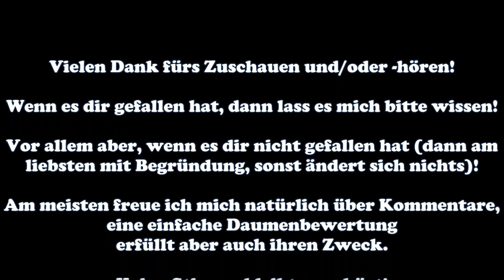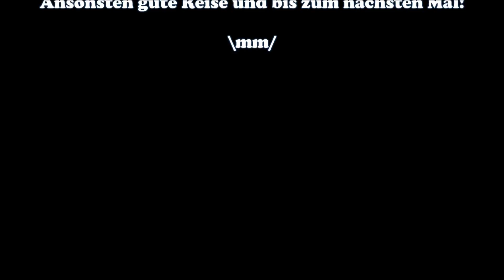Huch? Prag ist weg! #104 POLITIKSIMULATOR 4 POWER & REVOLUTION Let's Play - Deutsch